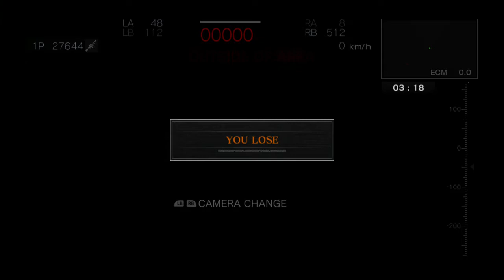Armored Core For Answer xbox 360 11/26/19 pvp part 1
RANKED matches vs Takashi Onyu, gg's! XD

*Sweaty ranked matches just for the lol's